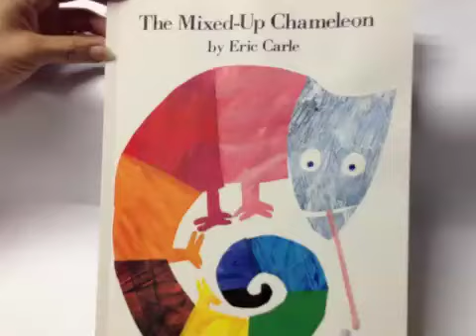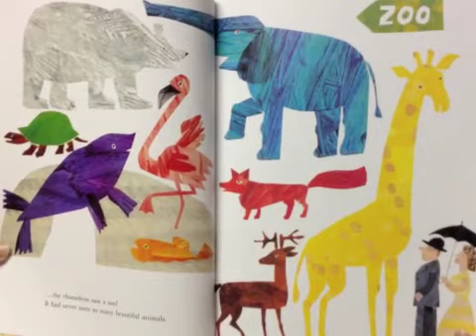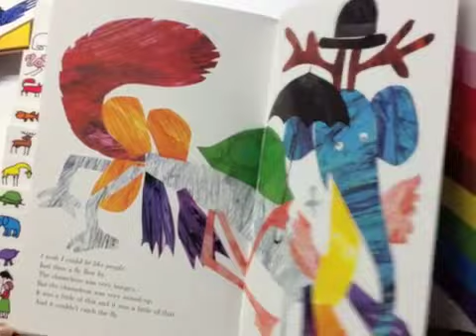The Mixed Up Chameleon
Words Alive volunteer reads The Mixed Up Chameleon